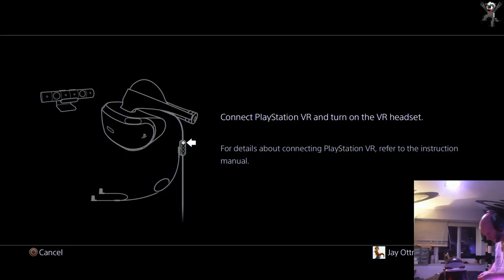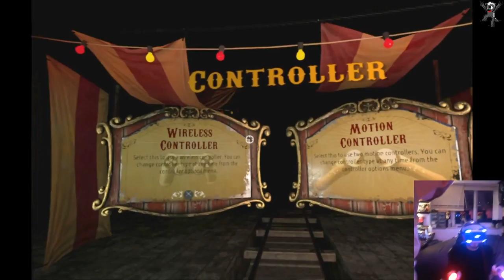Jay & Jay Variety Show 1 - Until Dawn: Rush of Blood